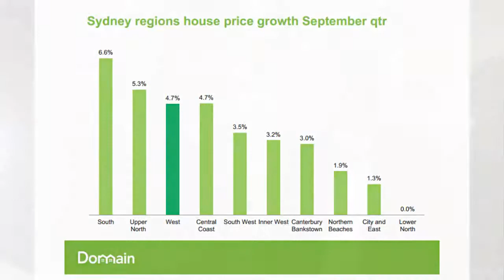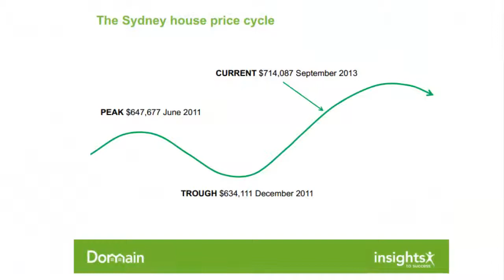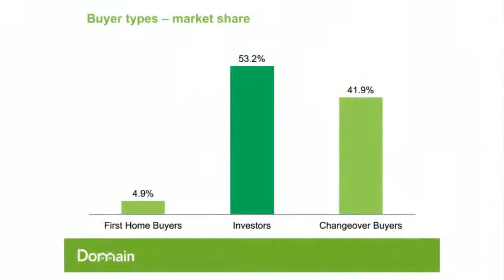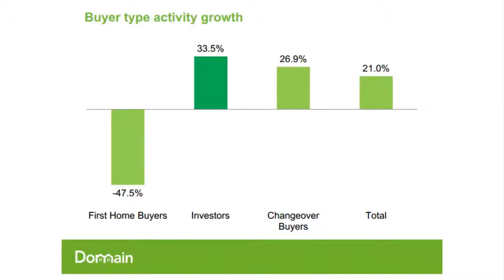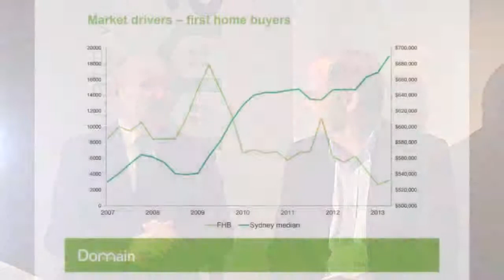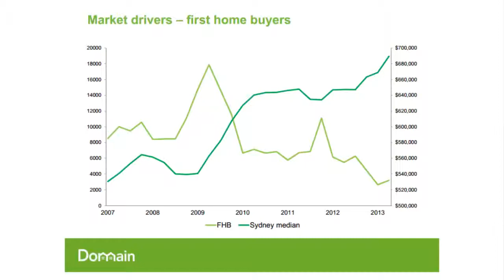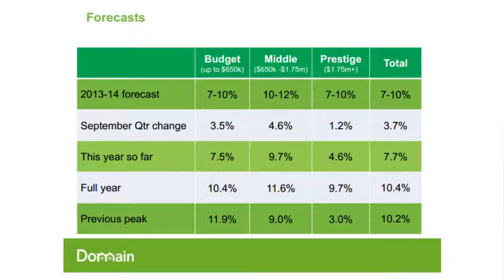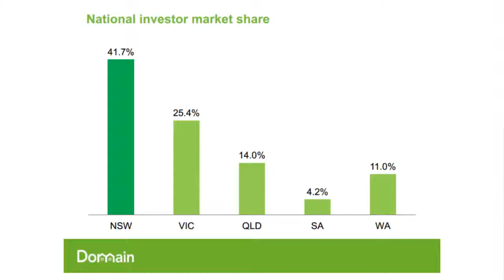How's The Market? Part 2 of Greg Vincent's interview with Dr Andrew Wilson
Part 2 of How's The Market? Interview with Dr Andrew Wilson, Senior Economist at Fairfax-owned Australian Property Monitors. In this exclusive interview, Greg Vincent catches up with him to gain important insights into The Hawkesbury Property Market and the Property Market Outloook.